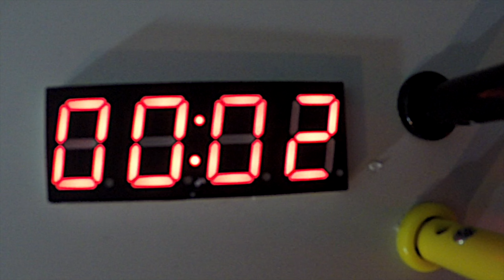The Vancouver B Movie Factory TV Show with with Xcape Vancouver Ep 13 Seg 4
Thank you to Xcape Vancouver for helping make this film possible. We will miss the Theatre and all the dreams that were made there.

Yes The Vancouver B Movie Factory was a TV Show.

The Vancouver B Movie Factory is for anyone who dream of making movies.

Our movies may not win Oscars (yet), but we sure have fun making them! Our motto is "If you are not having fun, don't do it". Oh ya, we do have fun - a little to much some times, as you can see from our videos.